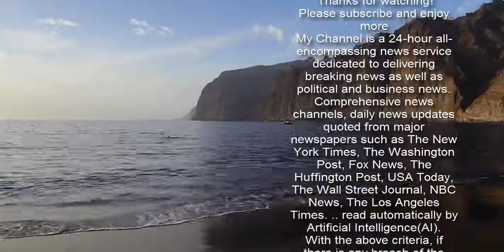여권 단일화 1차전…‘행정력’ 내세운 박영선, ‘정체성’ 공격한 김진애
박영선 더불어민주당 후보와 김진애 열린민주당 후보가 서울시장 보궐선거 후보 단일화 1차 토론에 나선 모습. 제이티비시(jTBC) 유튜브 갈무리  더불어민주당 소속 박영선 서울시장 후보와 열린민주당 김진애 후보가 12일 첫 후보 단일화 토론회에서 ‘21분 도시 서울’, ‘원스톱 헬스케어 센터’ 등 정책 공약을 놓고 열띤 경쟁을 벌였다. 특히 김진애 후보는 박영선 후보가 윤석열 전 검찰총장 등 야권 인사들과 자주 연락을 한다며 “많은 사람들이 불안해 한다”고 공격하기도 했다.  이날 서울 마포구 제이티비시(jTBC) 스튜디오에서 진행된 두 후보간 스탠딩 토론은 사전 질문 등 조율이 없이 100% 즉석 토론으로 이뤄진 만큼, 열띤 분위기 속에 진행됐다.   두 후보가 처음 맞붙은 주제는 부동산 정책이었다. 김진애 후보는 “박영선 후보 공약대로 공공 부문에서 30만호를 공급하려면 250만평의 부지가 필요하고, 부지 확보에만 엄청난 시간이 필요하다”며 “문재인 정부 임기 안에 도저히 할 수 없는 것들을 약속해서 이 정부의 정책 신뢰도가 떨어질 우려가 있다”고 지적했다. 반면 박 후보는 “김 후보가 약속한 서울 역세권 개발에는 주변 땅 주인들의 동의를 얻어가야 하는데 이들을 설득하는데 오히려 더 많은 시간이 걸린다”며 “(서울시장 재임까지) 5년 안에 해낼 수 있는 프로젝트가 아니다”라고 맞받았다.  두 후보는 ‘21분 도시 서울’, ‘원스톱 헬스케어 센터’ 등 박영선 후보의 핵심 공약을 놓고도 설전을 벌였다. 먼저 김진애 후보가 박 후보에 대한 공세에 나섰다. 김 후보는 “서울시에는 반세기 동안 만들어진 인프라와 그 안에서 살아온 사람들이 있는데, ‘21’이라는 숫자에 집착하느라 생활권을 인위적으로 나누고 서울시를 쪼개놨다”며 “도시를 완전히 파괴하고 새로 짓겠다는 게 아니라면 어떻게 이런 구상이 이뤄질 수 있는지, 아주 무책임하다”고 직격탄을 날렸다. 이에 대해 박 후보는 “21분 도시는 생활권 개념으로 21분 안에 산책길이 있고 도서관이 있고 콘서트홀이 있는 도시를 구현하겠다는 것”이라며 “생태 도시, 건강한 도시로 가겠다는 서울시의 궁극적인 혁신의 방향성을 제시하는 것”이라고 답했다.  김진애 후보는 21분 도시 서울의 생활권마다 ‘원스톱 헬스케어 센터’를 만들어 의료 데이터 집적을 통해 맞춤형 의료 서비스를 제공하겠다는 박영선 후보의 공약에 대해서는 의료 민영화에 이르는 둑을 무너뜨리는 일이라고도 비판했다. 김 후보는 “문재인 케어의 핵심은 동네 의원 등 1차 진료의 신뢰도를 높여 대형 병원으로의 집중도를 낮추는 것인데, 의료 데이터를 집적하겠다는 것은 대형 병원을 중심으로 할 수밖에 없는 일”이라며 “이것은 결국 의료 민영화로 가는 둑을 무너뜨리고 가속화하게 하는 전초전이 될 것”이라고 지적했다. 박 후보는 “원스톱 헬스케어는 환자들이 병원을 찾아다니는 것이 아니라, 동네 주치의가 상주하는 곳에서 한 번에 의료 서비스를 받고 한 달에 한 번 건강 상태를 체크하는 구독 경제 방식을 접목하겠다는 것”이라며 “모든 의료 정보는 서울시가 공공적인 목적으로 관리하기 때문에 신뢰성이 높고 의료 민영화와는 무관하다”고 반박했다.  김 후보는 박 후보가 윤석열 전 총장을 비롯해 야권 인사들과 가깝다며 많은 사람들이 불안해한다고 공격하기도 했다. 김 후보는 “서울시의 리더로서 정체성이 중요한데, 박 후보는 ‘금태섭 전 의원을 포용해야 한다. 윤석열 전 총장과 편하게 연락한다’ 그런 말씀을 하고 있다”며 “많은 사람들이 그런 부분을 불안해한다는 점을 지적할 수밖에 없다”고 했다. ‘친문’과 거리를 둬 왔던 박영선 후보의 정치 이력을 공개적으로 언급한 것이다. 이에 대해 박 후보는 “이명박 전 대통령을 기소할 때, 국가정보원 댓글 조작 사건을 수사할 때, 이렇게 정도를 걸을 때 교류가 있었던 것”이라며 “그때 맺은 인연으로 연락하는 것 자체가 잘 못 된 일은 아니라고 생각한다”고 말했다.  박영선 후보는 중소벤처기업부 장관 이력 등 종합 행정의 전문가로서 특장점을 내세웠다. 그는 “검증된 행정력을 바탕으로 디지털 수도 서울을 만들어 내겠다”며 “그간 공정한 사회를 위해 부패와 기득권과 최전선에서 전쟁을 치러왔다”고 강조했다. 이에 대해 김진애 후보는 이변과 감동을 불러올 후보는 자신이라도 맞섰다. 그는 “이번 선거가 생각보다 만만치 않다. 노무현 대통령 때와 같은 이변과 감동이 없으면 이번 보궐선거는 물론 1년 뒤 대선까지 위험할 수 있다”며 “박영선 후보는 그저 무난한 후보일 뿐”이라고 각을 세웠다.